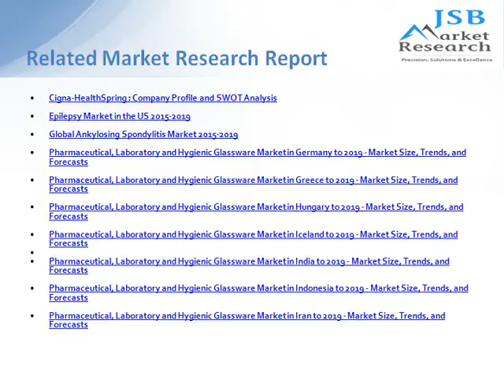JSB Market Research: Gene Therapy Metabolic Disorders Insight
Gene Therapy Metabolic Disorders Insight: Pipeline Assessment, Technology Trend, and Competitive Landscape provides the information across the gene therapy value chain covering gene therapy profiles core insights, pre-clinical data, clinical data, technology details, funding and licensing opportunities.